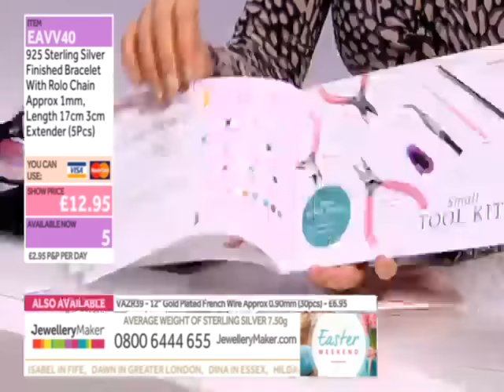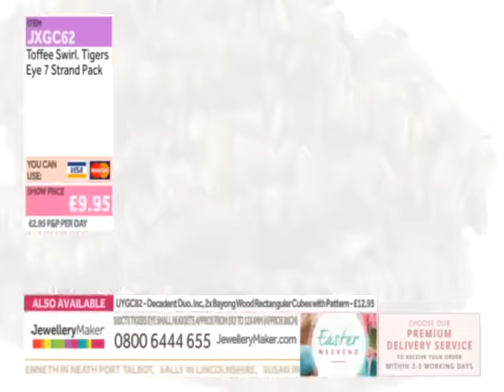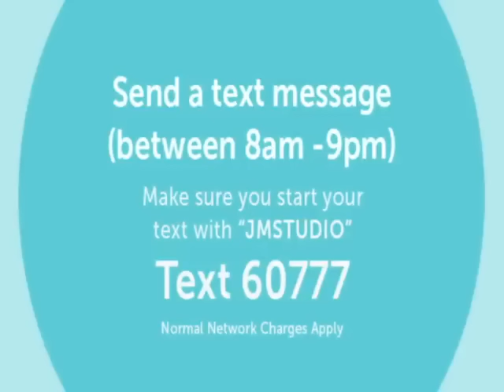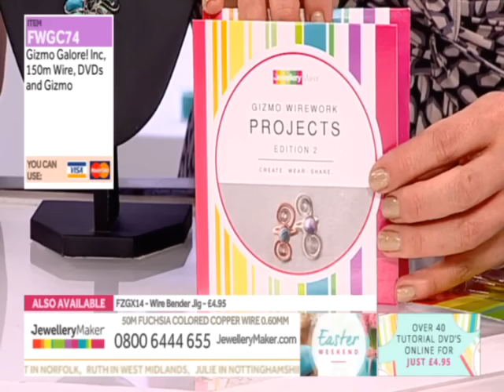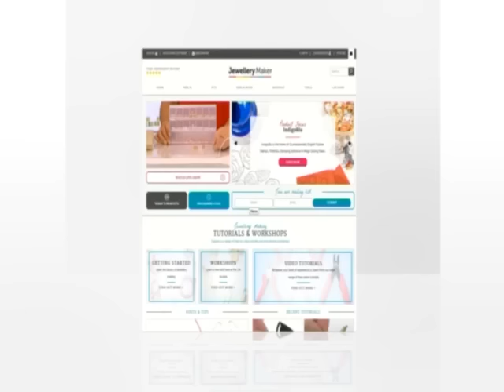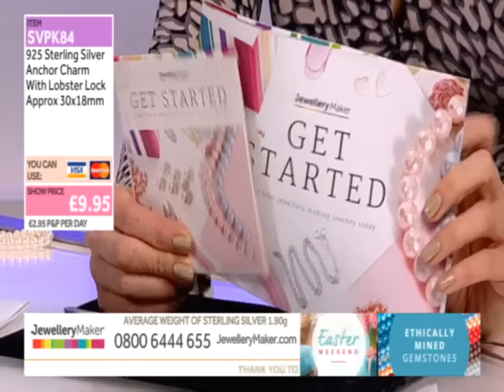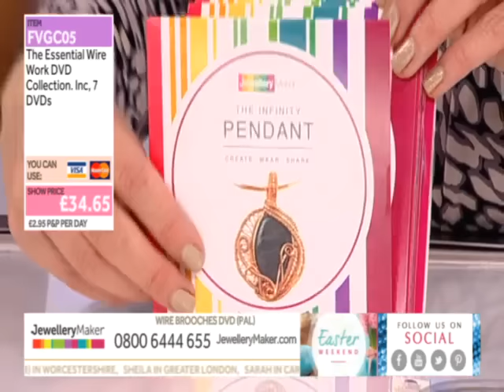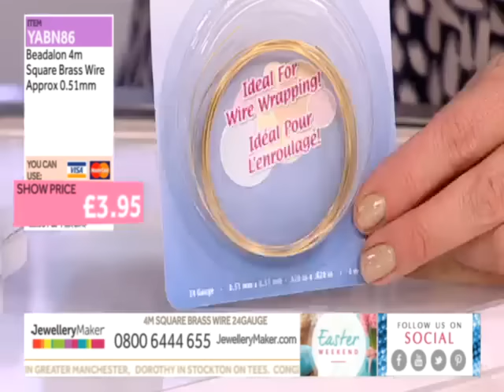JewelleryMaker LIVE - 25/03/16 - 8AM-12PM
Guest Designer: Rajitha Nandakishor